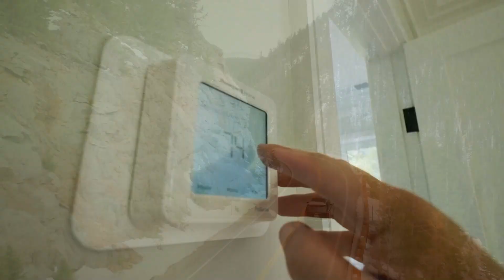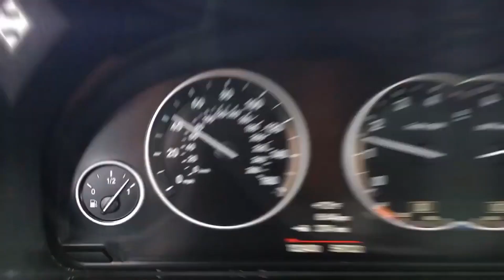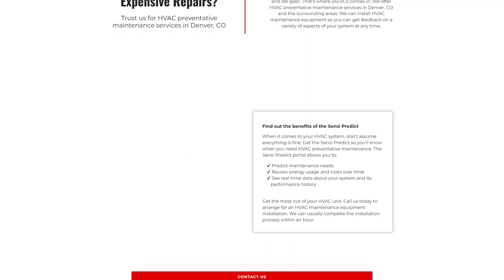24 EVCS HVAC on CNTV ©2023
00:00 Introduction
00:13 Interview with Jose Lara
01:18 Understanding the urgency
03:09 How important is communication?
04:17 Where did the idea emerge from?
05:37 What is this powered by?
06:14 What is it monitoring?
08:06 Benefits of early detection
08:55 Tech knowing what he's coming to see
10:15 Replacement or repair?
10:54 Upgrading an old system
11:26 Preventative maintenance
13:19 How rewarding is keeping customers safe
14:12 A quick tour of the website
15:03 Closure